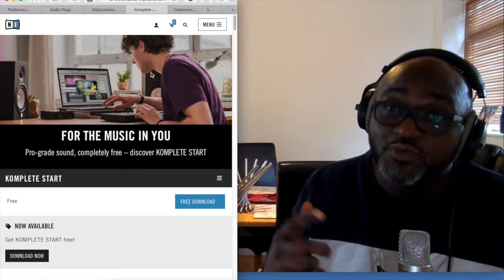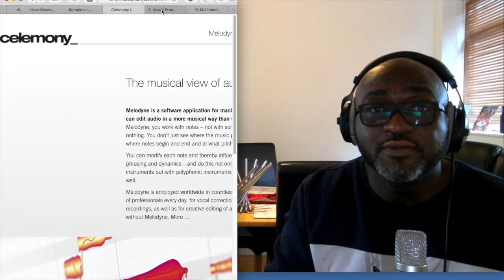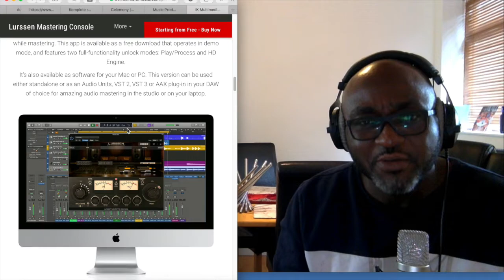God's Choice Of Plugins VST & DAW, He Encouraged Me To Buy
Daniel Cobi K Washington: Apostle D.C. Washington is a grammy nominated (Swedish Music Award) (Lillieman-Vart tog pappa vägen) for best song of the year.

An enlightened Producer, Dj, Artist who God called to became a powerful Man Of God, still with a tremendous talent for creating beautiful gospel music. He transcends the boundaries of traditional gospel music, with a blend of EDM Trap Pop Afro and soulful rhythms.

Also the Senior Pastor Founders of Action Chapel Sweden located in Malmö Sweden.

Apostle is also the Founder and Director of Chosen Rehab Center and Chosen Children Center (CGJC\CCC) located in Accra, Ghana. Chosen Rehab Center is one of the largest rehab centres in West Africa now called Compassion Rehab, an ordained reverend
 of the ACI Action Chapel International by The Archbishop N. Duncan Williams.

A prolific gift to the Body of Christ winning countless of souls through his TV and Radio Programs broadcasted both in Europe and Africa. His tireless years of preaching in the trains in London, Amsterdam, New York and Malmö has earned him the badge of the most aggressive and respected evangelist who will go through the direst circumstances to ensure that the Gospel of Jesus Christ is preached all over the world.